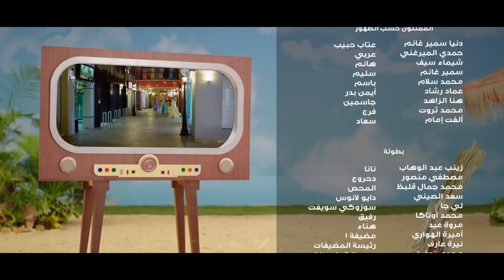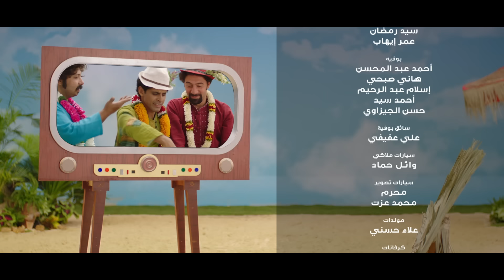مسلسل في ال لا لا لاند - الحلقه الرابعه والعشرون | Fel La La Land - Episode 24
مسلسل في ال لا لا لاند  للنجمه دنيا سمير غانم
تأليف: مصطفى صقر - محمد عز الدين - مصطفى حلمي - كريم يوسف - ابراهيم خطاب